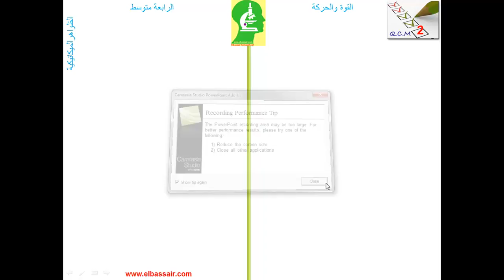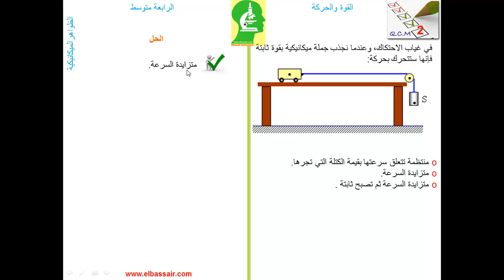التمرين 2: 1ثانوي: القوة والحركة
qcm